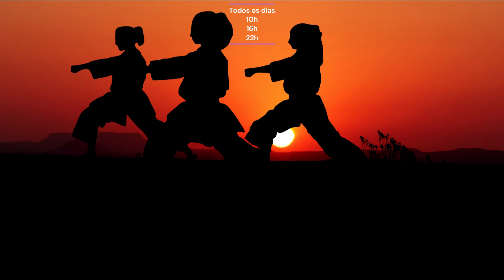Curiosidades sobre as Artes Marciais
Você já se perguntou sobre a história das artes marciais? Quer saber mais sobre suas origens em diferentes culturas e como elas evoluíram ao longo do tempo? Este vídeo é perfeito para você! Você vai descobrir curiosidades fascinantes sobre diferentes estilos de artes marciais e seus segredos e mistérios que podem ser explorados e descobertos. Mas as artes marciais não são apenas sobre lutas, elas também incorporam uma filosofia que pode ser aplicada na vida cotidiana. Além disso, você vai ficar surpreso ao descobrir a quantidade de técnicas e variações que existem nas artes marciais e como o treinamento rigoroso e intenso é essencial para dominá-las. E não podemos esquecer da competição, onde os atletas precisam mostrar suas habilidades em um ambiente justo e equilibrado. Este vídeo é uma chance única para você apreciar a beleza e a complexidade das artes marciais em ação!